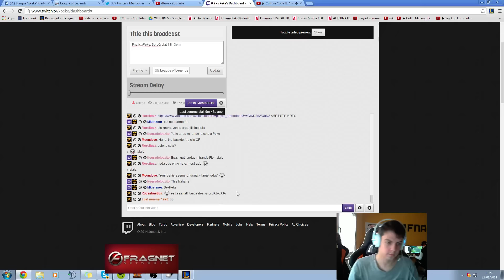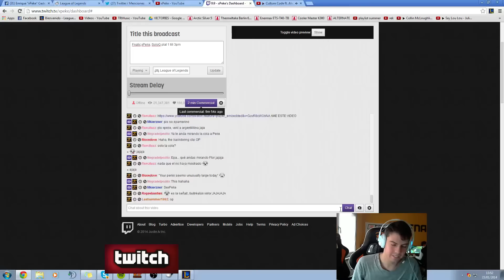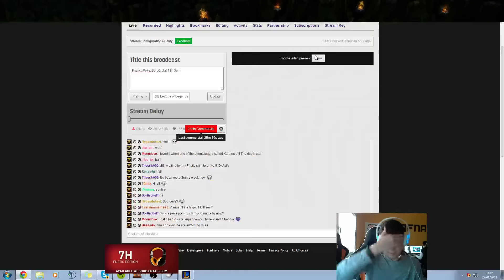xPeke Elise Jungle [Challenger Ranked solo queue Mid]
Draft LCS Teams and Win Money $1,000,000 prize pool at Vulcun

For links to xPeke's social media and live stream see the bottom of this description.

We aim to upload 20 LoL Pro Vods per day in the exact(best) quality they were streamed in.  We organise the videos into separate playlists of each professional player so they are easy to find.